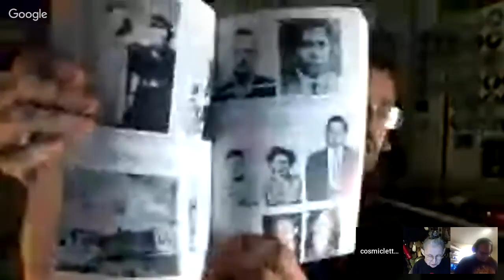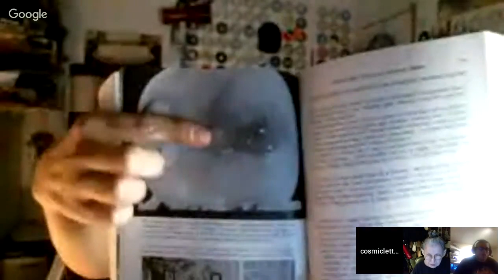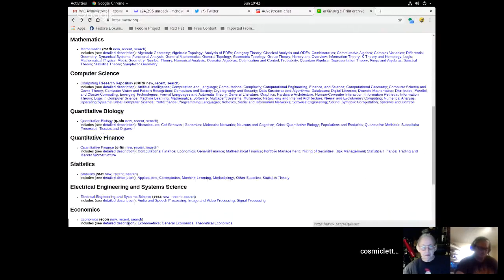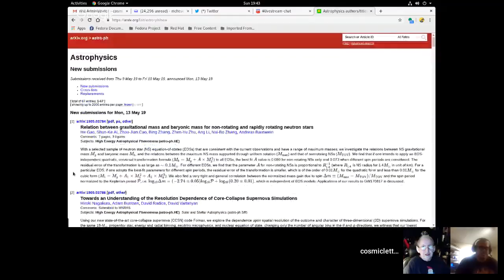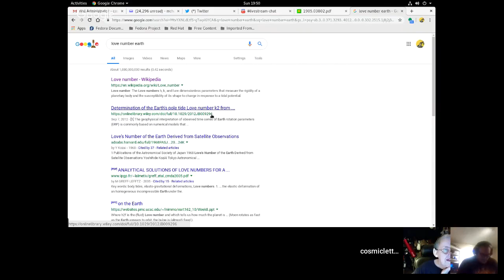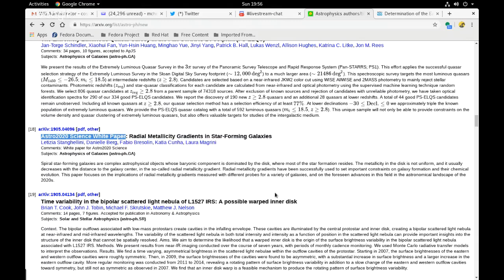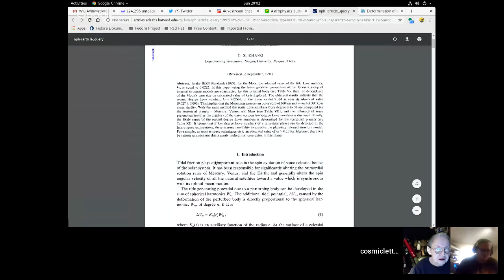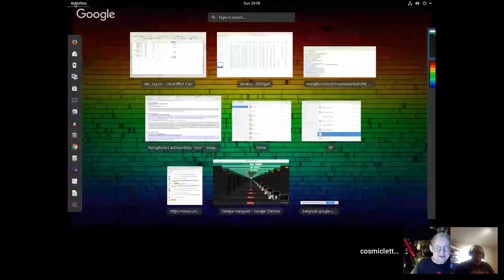Astronomy Daily *Live* 190513 | Atomic Bomb, arXiv Scan